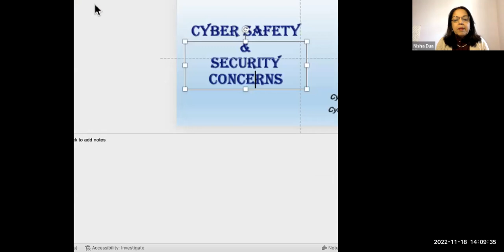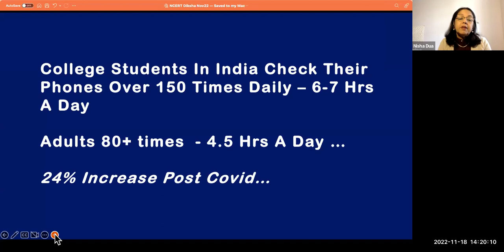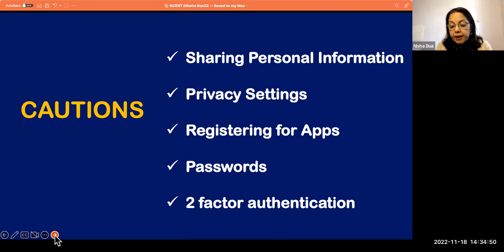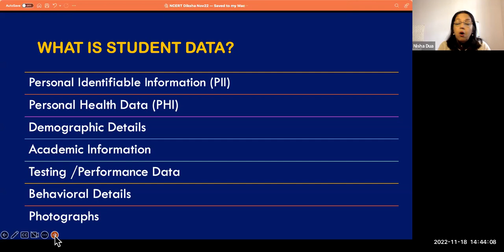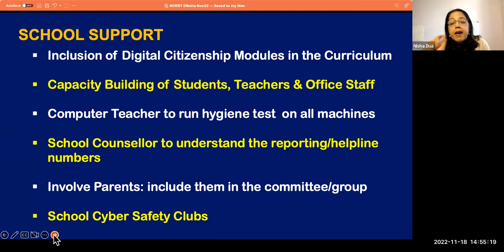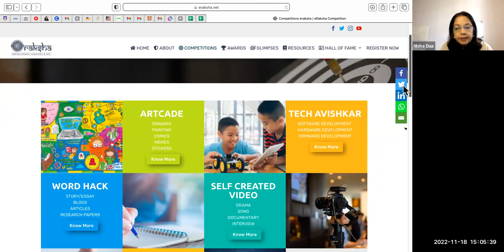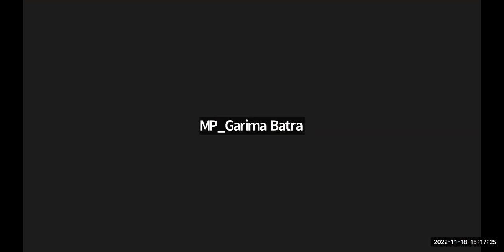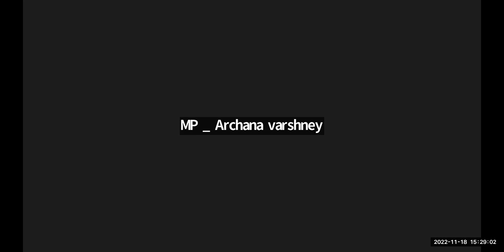Cyber Safety and Security